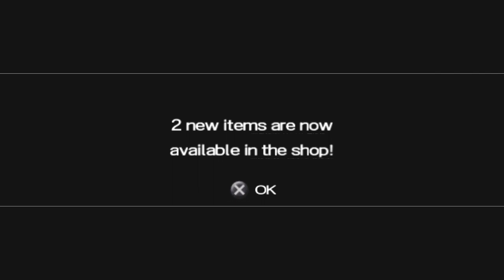Dragon Ball Z Shin Budokai Part 5